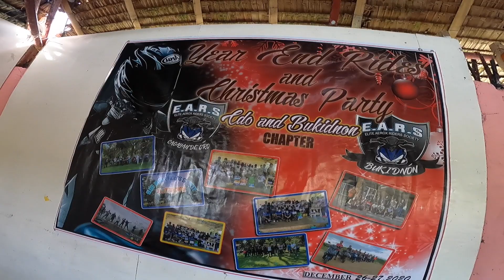JOIN FORCES! E.A.R.S. Cagayan De Oro & Bukidnon chapter Christmas Party 2020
This year is not really the year for everyone! It has brought us nothing but torment and hardship. However, remembering the birth of Christ always brings hope and comfort. As to us Filipinos, nothing can stop us from celebrating this most important tim eof the year! Merry Christmas and a Happy New Year to all!

Keep safe and stay Healthy!